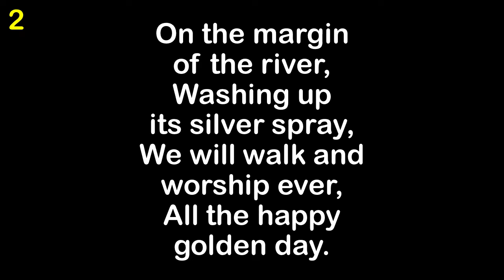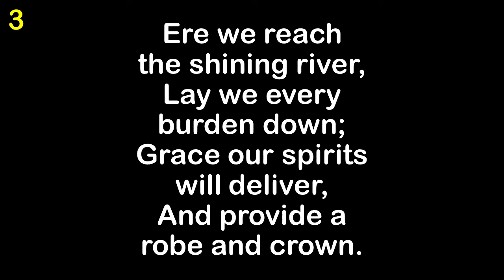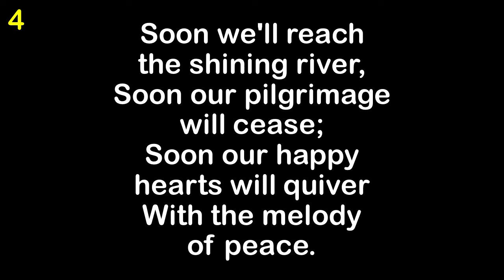Shall We Gather At The River